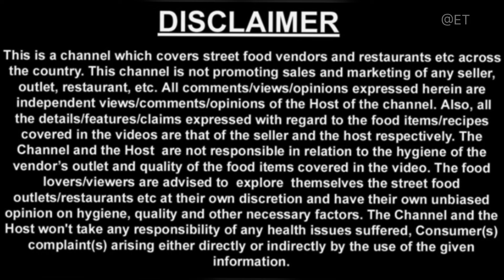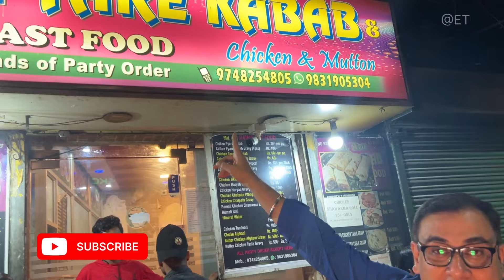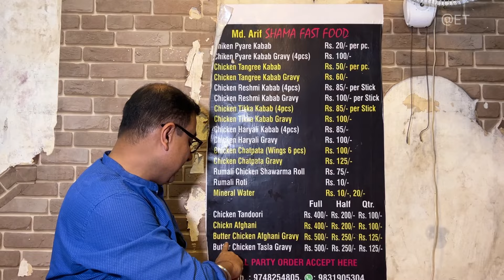Cheapest kebab in kolkata😇🤯 । দাম সুরু মাত্র ₹20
Kebab Starting Price ₹20
Arif Pyare Kebab:
Bright St, Park Circus, Ballygunge, Kolkata, West Bengal 700017

🛑 Hi You Are Watching your YouTube Channel  @eatztraveller .